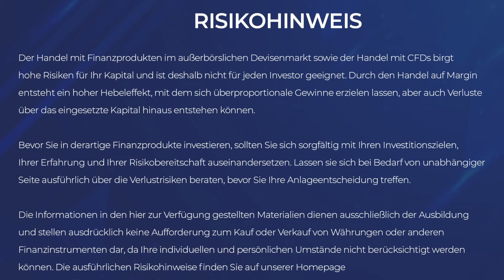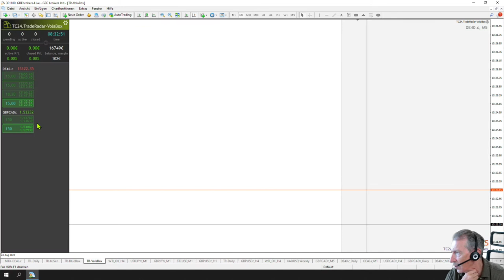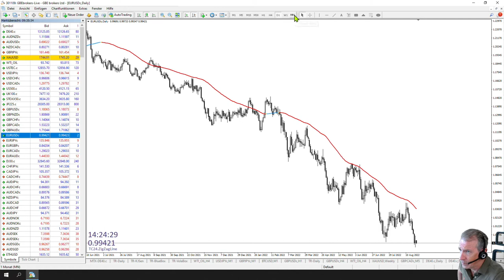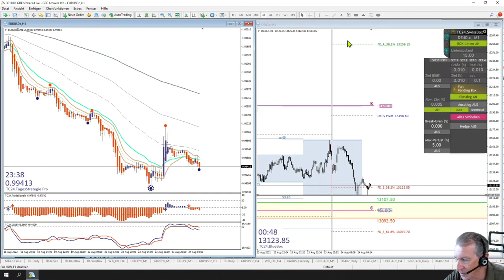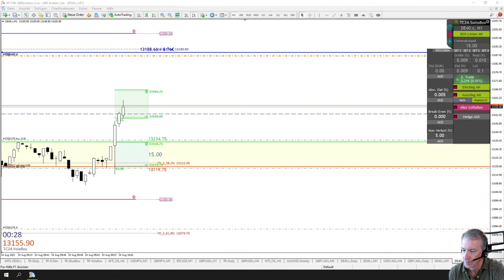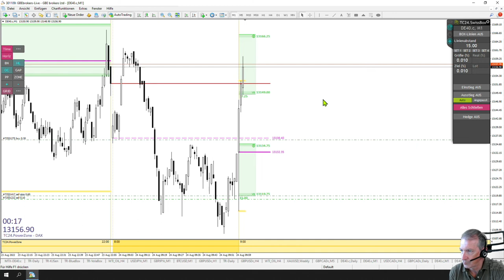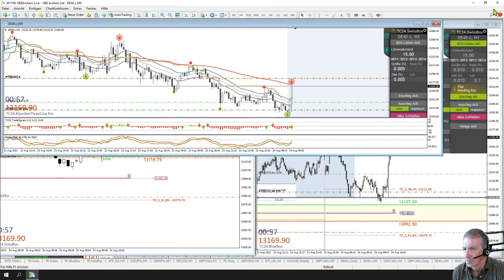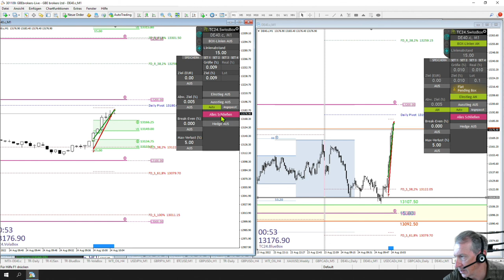LiveTrades vom TradersClub24 DaxOpenRange Breakout vom 24.08.2022